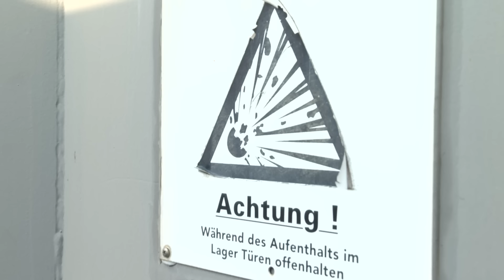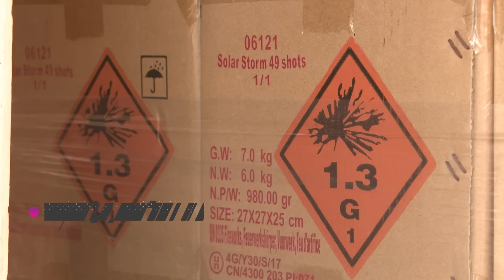COMPLOT?!: Stopt overheid vuurwerkramp in de doofpot?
Enschede werd op 13 mei 2000 opgeschrikt door de verschrikkelijke vuurwerkramp. Maar wie is er nou schuldig aan het ontploffen van SE Fireworks? En speelde de overheid een kwalijke rol? Wij zoeken het uit in aflevering 6 van COMPLOT?!.